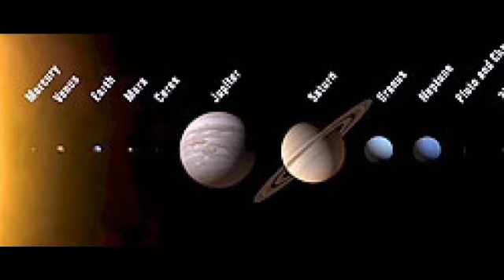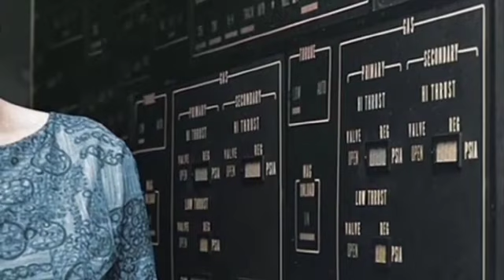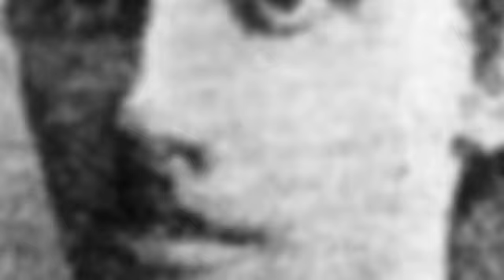😳Te EXPLICO porque los PLANETAS son ESFÉRICOS🤔Astronomia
💖AMAZON MÉXICO💖
➡️Binoculares
➡️Telescopios
➡️Monoculares
➡️Binoculares celestrom
💖AMAZON ESPAÑA💖
➡️Telescopios:
➡️Prismaticos Astronomía:
➡️Libros de astronomia para niños:
➡️Tablets:
➡️Adaptador mobil:
➡️Camaras fotograficas:
➡️Oculares:
➡️Filtros solares:
Gracias